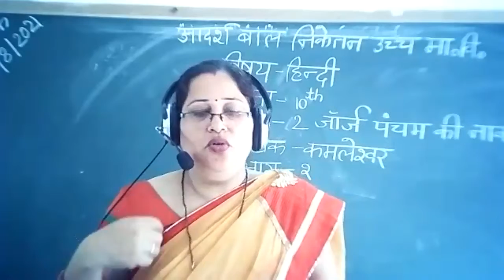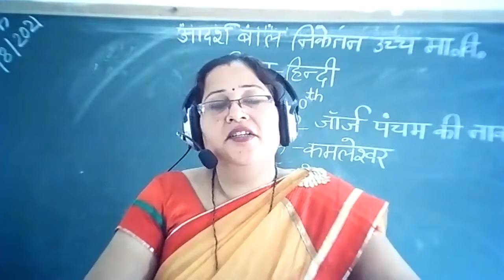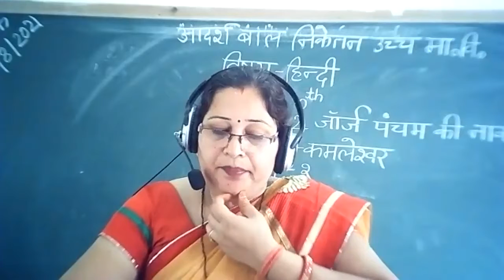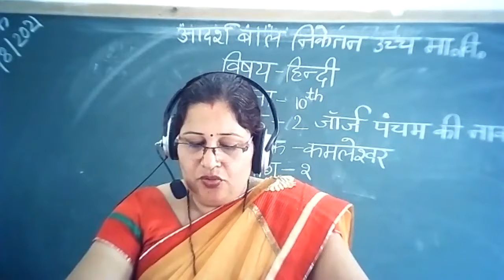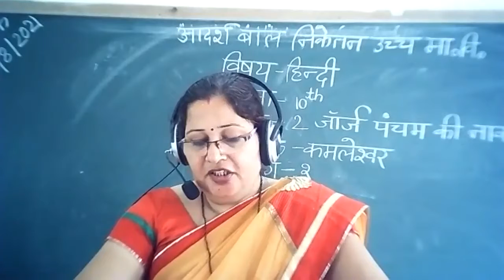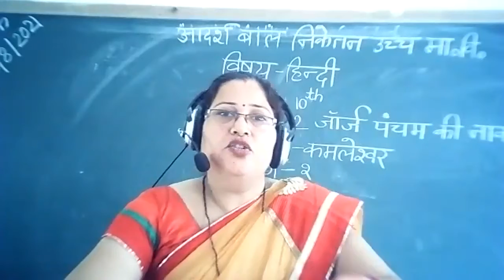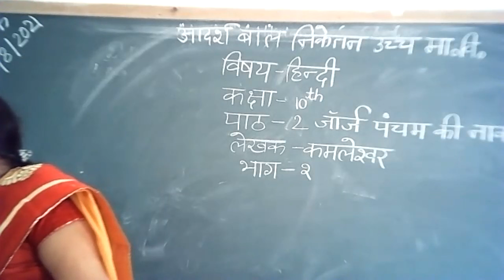hindi class 10 chap 2 part 2